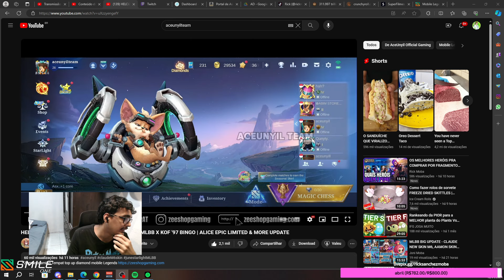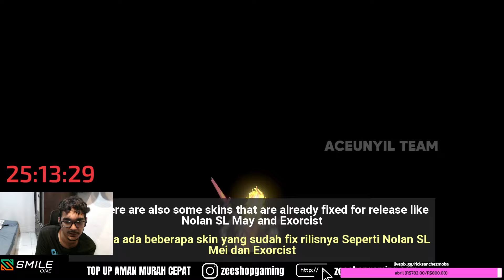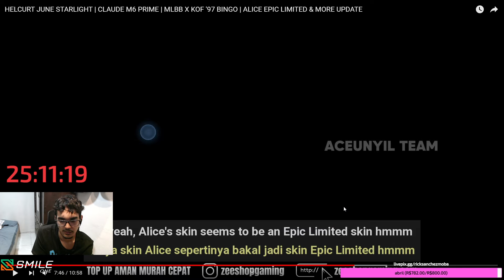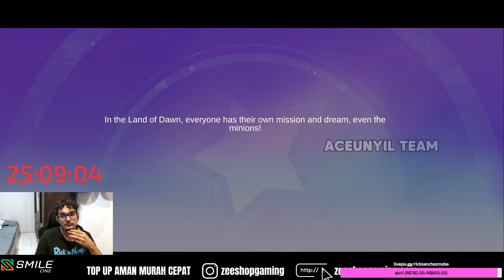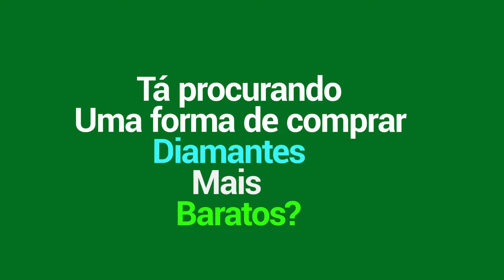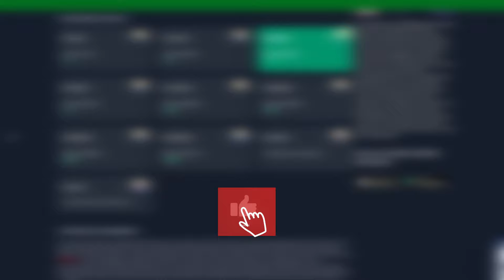HELL PIJAMINHA CONFIRMADO, M6 E PRIME DO CLAUDE INSANAS!! E NOVOS EVENTOS VINDO!!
1 em cada 6 pessoas no mundo joga MLBB!